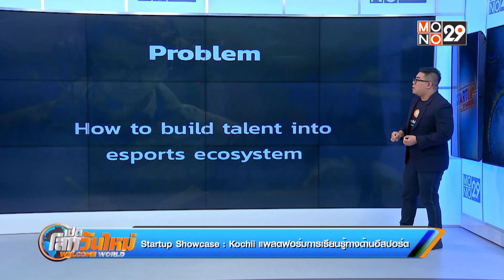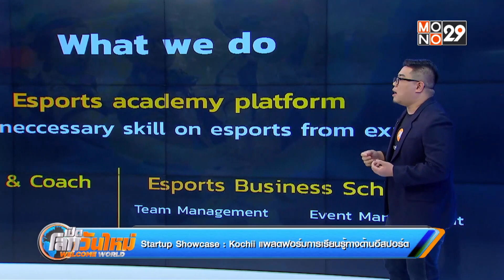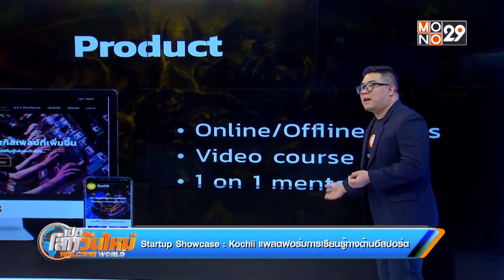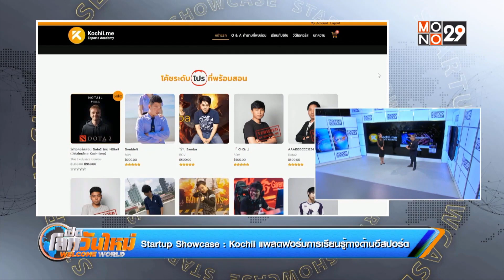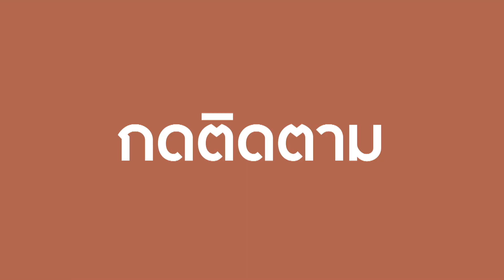Kochii แพลตฟอร์มการเรียนรู้ทางด้านอีสปอร์ต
ช่วง Startup Showcase วันนี้ พาไปทำความรู้จักกับ Kochii แพลตฟอร์มการเรียนรู้ทางด้านเกม เพื่อพัฒนาฝีมือ และทักษะที่จำเป็นสำหรับวงการอีสปอร์ต